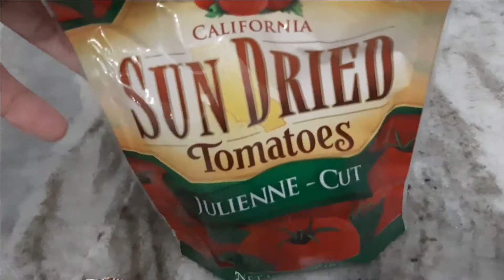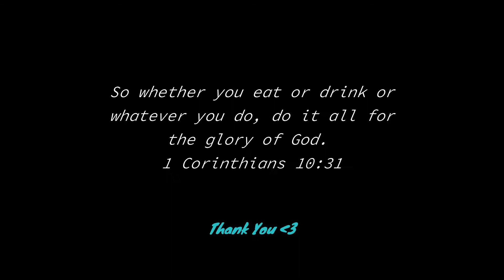One day eating fully raw | Day Vlog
We are going to be fully raw vegan today! I have 3 yummy recipes for you to try.
Super simple and super yummy. God bless and enjoy!

---Vegan Ranch dressing
3/4 cup filtered water
1 cup raw cashews, soaked and drained
1 tablespoon  fresh lemon juice
1  tablespoon  apple cider vinegar
1 date soaked, then drained
1 teaspoon  minced garlic (1 clove)
1/2 teaspoon onion powder
1 tablespoon finely chopped parsley
1 tablespoon finely chopped green onions
1/2  teaspoon finely chopped fresh dill

Savory Red Pepper dressing
1 cup cashews
½ cup nutritional yeast
¼ cup lemon juice
1 teaspoon salt
1 teaspoon garlic powder
1 tablespoon onion powder
½ of a red pepper
Blend all together. enjoy

Breakfast recipe
Peanut butter
Smashed bananas
Chia seeds
Hemp seeds
Honey
Raisins
Walnuts

Lettuce/ Garbanzo Salad recipe
Dressing (olive oil, vinegar, Himalayan salt)
Lettuce
Tomatoes
Corn
Garbanzos
Nutritional yeast
Craisins
Almonds
Sun flower seeds
Pumpkin seeds

Strawberries with Carob sauce (this is a chocolate substitute)
2 tablespoons Carob powder or Cocoa powder
1 tablespoon raw unsalted Peanut butter or raw unsalted almond  butter or PB2 powder
Honey or Maple syrup or Agave syrup (to taste)
1 heaping tablespoon Coconut oil

Walnut meat Lettuce boats
Liquid aminos (like soy sauce)
2 cups walnuts- soaked (20 minutes) and drained
6 sun- dried tomatoes
2 teaspoon onion powder
1 teaspoon cumin powder
1teaspoon basil to taste
2 teaspoons chili/ cayenne pepper powder
1 clove garlic or 2 teaspoons garlic powder
½ teaspoon salt
1 teaspoon lemon juice
2 teaspoon maple syrup